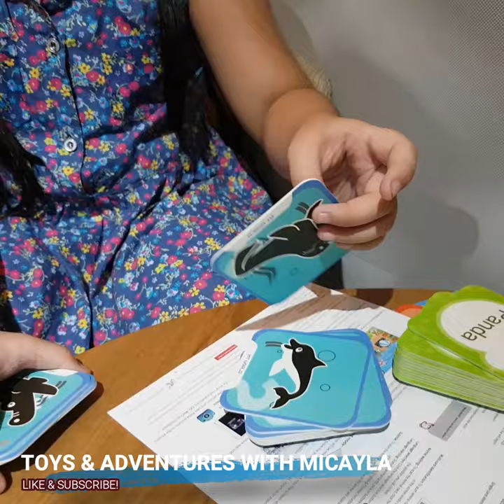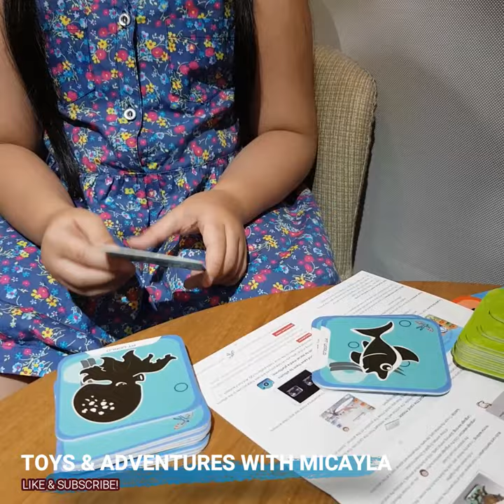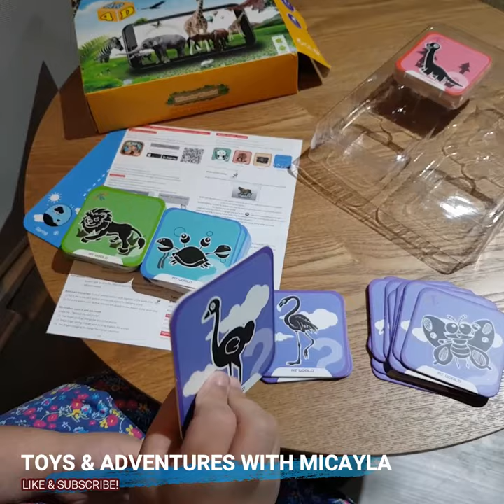Miaotu World Unboxing - 4D Augmented Reality (AR) Toy for Kids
I was surprised by my Tita Ninang JV! I've been eyeing on this 4D toy and I just got it for my birthday!
Thank you soooo much to my Ninang JV! I'll vlog many animals with this app cards. I love it and for sure Micaylovers will like it too!